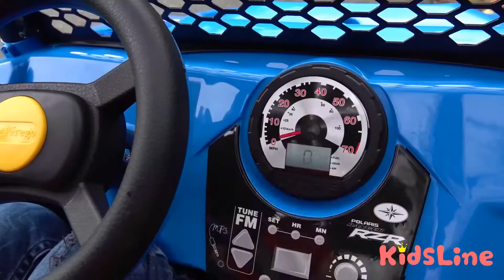Two toy blocks houses? Pretend play Playing with Blocks House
Playing with Toy Blocks House Pretend Play / Home repair Pretend Play　KOYA visits the two-story Popo-chan dollhouse where NEMI lives in, but...